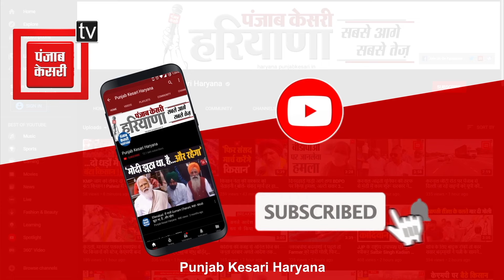Hooda के Haryana में सरकार बनाने के दावे पर Krishanpal Gurjar ने ले ली चुटकी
फरीदाबाद संसदीय सीट से बीजेपी उम्मीदवार और केंद्रीय मंत्री कृष्णपाल गुर्जर जीत की हैट्रिक लगाने को लेकर इन दिनों धुंआधार कैंपेन कर रहे हैं. इसी कड़ी में सोमवार को उन्होंने कुसलीपुर गांव में जनसंपर्क अभियान चलाया. जहां गुर्जर ने नरेंद्र मोदी को तीसरी बार देश का प्रधानमंत्री बनाने के लिए बीजेपी को जीताने की अपील की...